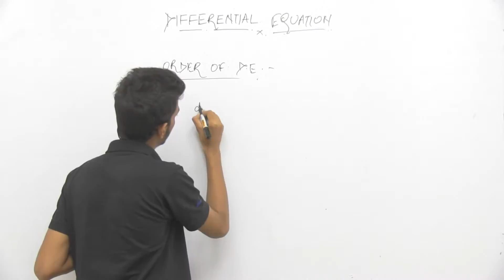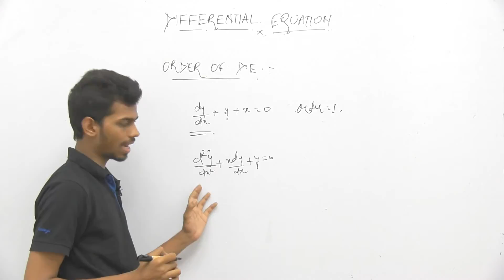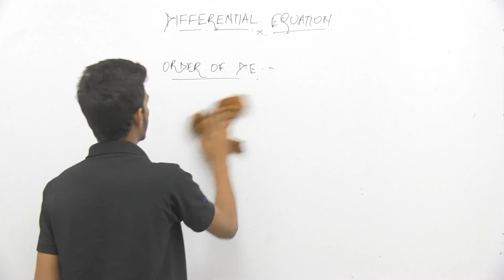Maths_XII_Differential Equations_Part2_Order of Differential Equation_Vikash Singh